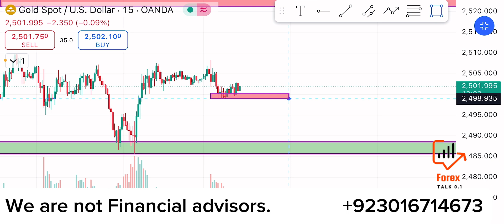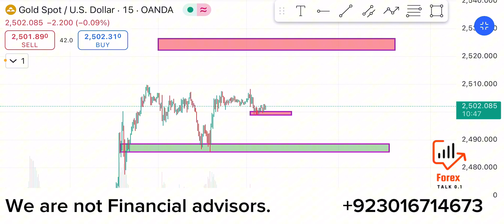Gold Daily Forecast | Today Gold live Market Analysis | aj k din gold market kaisi rhy gi Hindi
Use our Partner code –       7n5j2m21t0
 Already have Exness Account
Change Exness IB

Trade at your own Risk. All the best!

➤ About: Fx Talk 0.1 is an initiative for the young generation who is interested in making more, willing to step forward and be free from financial situations. We provide knowledge that is based on self-learning, experience and theoretical implications on the market. In general, trading is considered a business not suitable for everyone, but this is just a hoax which we clear by letting you learn about the strategies that can provide a good profit.